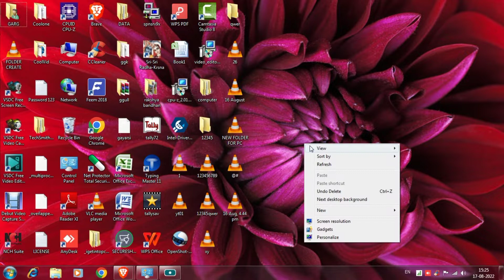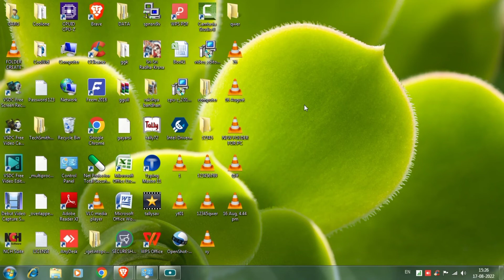How to change desktop background Windows 7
video highlight

how to change desktop wallpaper
how to set wallpaper on desktop in window 7